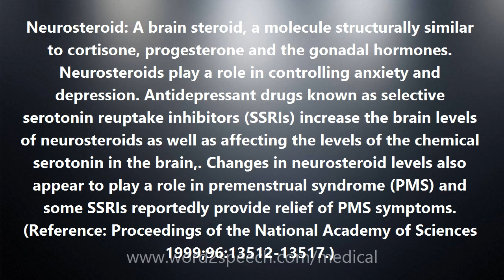Neurosteroid - Medical Definition and Pronunciation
Title: Neurosteroid

Neurosteroid: A brain steroid, a molecule structurally similar to cortisone, progesterone and the gonadal hormones. Neurosteroids play a role in controlling anxiety and depression. Antidepressant drugs known as selective serotonin reuptake inhibitors (SSRIs) increase the brain levels of neurosteroids as well as affecting the levels of the chemical serotonin in the brain,. Changes in neurosteroid levels also appear to play a role in premenstrual syndrome (PMS) and some SSRIs reportedly provide relief of PMS symptoms. (Reference: Proceedings of the National Academy of Sciences 1999;96:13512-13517.)

How to pronounce Neurosteroid
definition of Neurosteroid
audio dictionary
How to say Neurosteroid
What is the meaning of Neurosteroid
Pronounce Neurosteroid
Medical dictionary
Medical definition of Neurosteroid